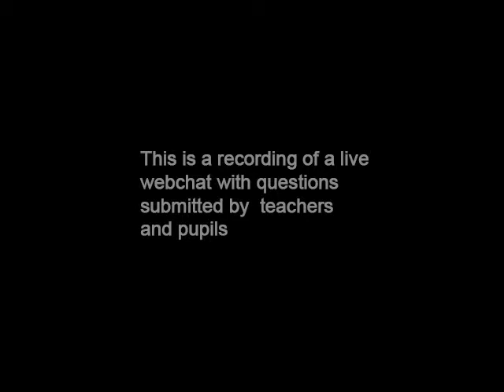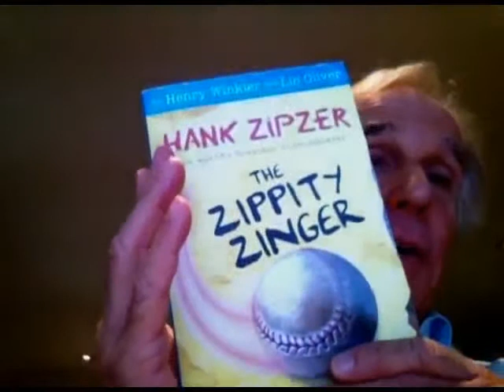TES web chat: Henry Winkler (The Fonz)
Actor and author Henry Winkler, instantly recognisable to many as "The Fonz" from Happy Days joined us at the TES to talk about his work supporting children's literacy and dyslexia.